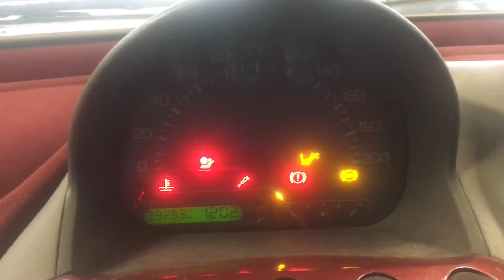S 2732 ДВС (Двигатель) Fiat Multipla 1.9jtd 182B4000